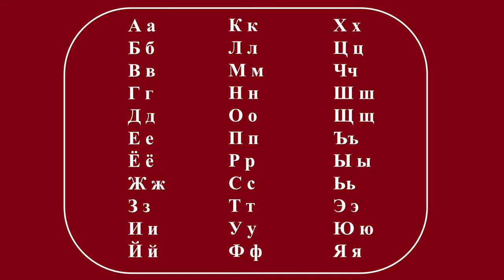03-L'Alphabet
Dans cette vidéo vous pourrez apprendre ou réviser l'alphabet cyrillique avec ses 33 lettres modernes et 4 lettres pré-révolutionnaires que l'on rencontre encore dans des rééditions, surtout de musique.

Enfin, voici une vision plus jeune et plus humoristique de la culture russe, avec une autre lecture de l'alphabet. C'est toujours très utile d'écouter différentes prononciations !
 A noter: on parle d'alphabet cyrillique mais Cyrille et Méthode n'ont pas inventé précisément cet alphabet-là. Ils sont parents de Glagolitsa, un autre alphabet différent bien plus ancien...  Si le sujet vous intéresse, laissez votre commentaire!